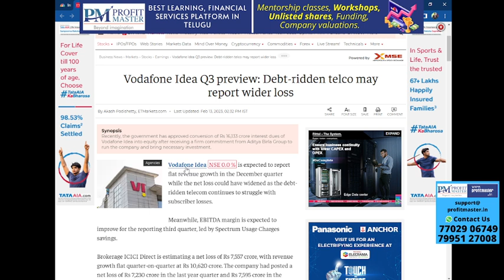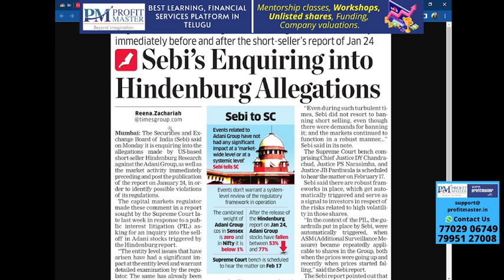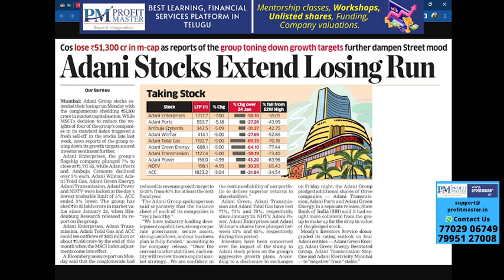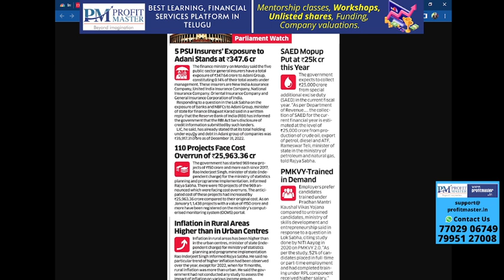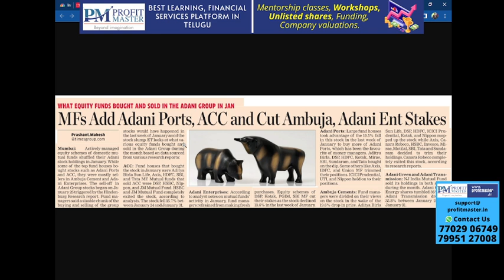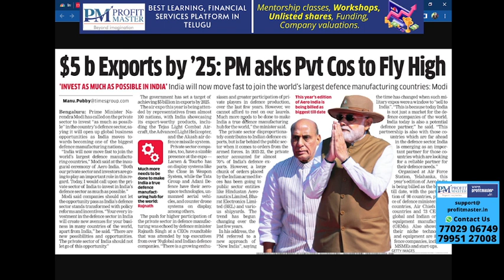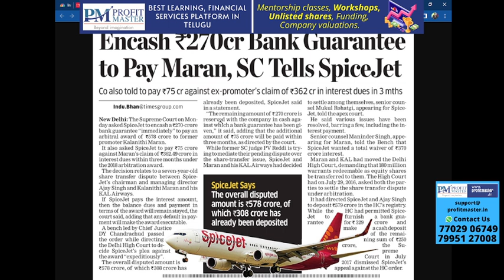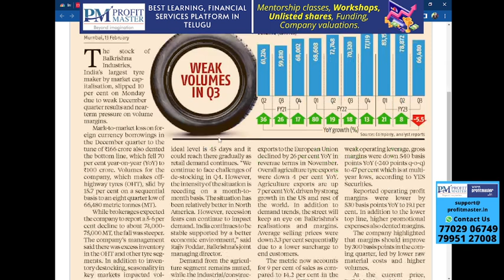ఈ మల్టీబ్యాగర్‌లో ఏదో జరుగుతోంది.. ముందే జాగ్రత్తపడండి| మళ్లీ ఫోకస్‌లోకి Adani గ్రూప్ స్టాక్స్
Top Business Headlines in Telugu | Stock Market Updates in Telugu | Nagendra Sai | 14th February | stocksinnews adani stocksfortomorrow stocksforintraday stockstobuy stockstowatch stockstotrade intradaytrading | Stocks to check before trading | Stocks to watch | Stocks to keep in radar | Short term momentum in stocks | Stocks for short term trading | Positional Stocks

బిట్‌కాయిన్, ఎథీరియం, ఆల్గో వంటి ప్రముఖ క్రిప్టో కరెన్సీలను కొనుగోలు చేయండి. ఈ లింక్ ద్వారా కొనుగోలు చేసి ప్రయోజనం పొందండి.